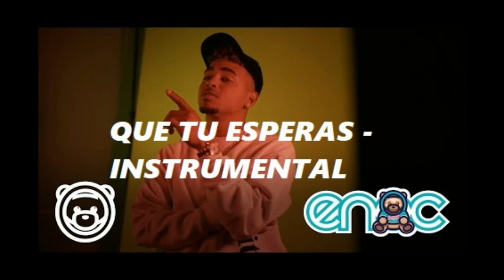Ozuna Ft Zion Y Lennox -Que Tu Esperas Instrumental🎶